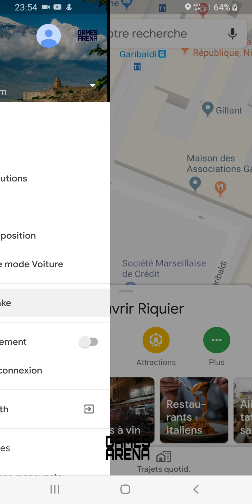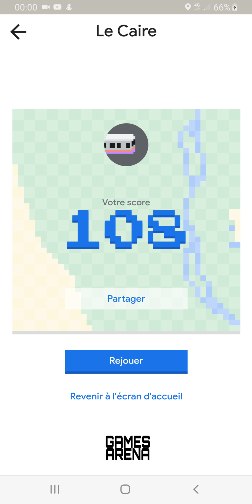"Snake" on Google Maps